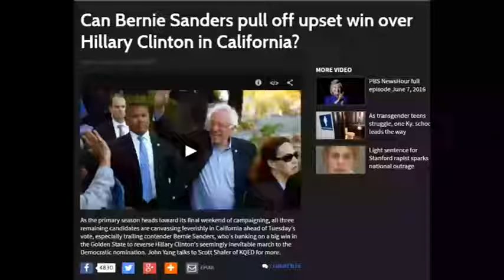Bernie Sanders Is Done